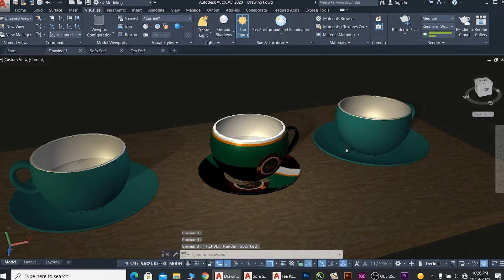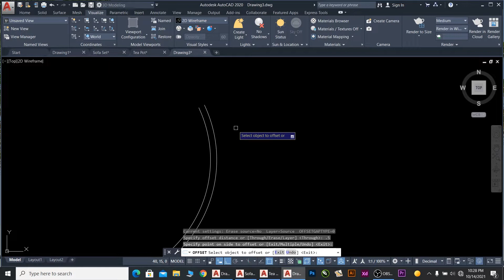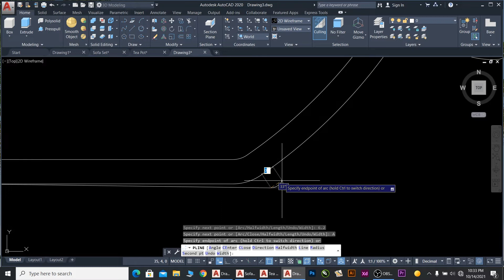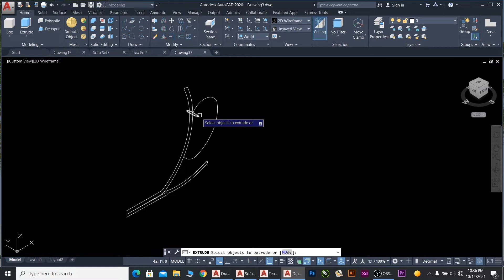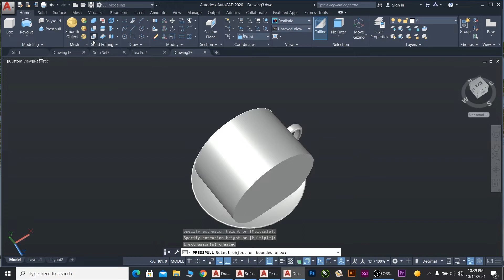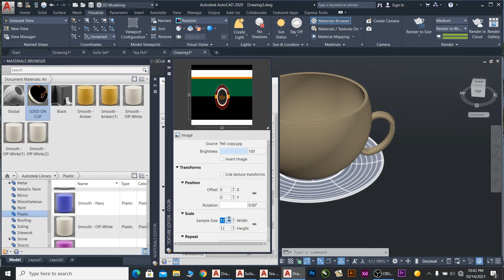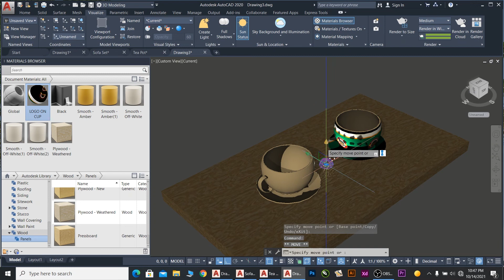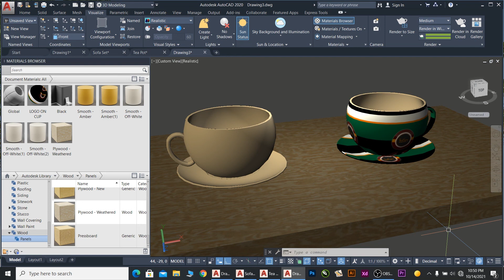How to make Tea Cup in AutoCAD | Making Tea or Coffee Cup in AutoCAD | Designing Tea Cup in AutoCAD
Asslam-O-Alaikum,
Dear Friend, in this class, we will learn,
- How to make Tea Cup in AutoCAD?
- Making Tea or Coffee Cup in AutoCAD
- Designing Tea Cup in AutoCAD.
- How to render 3D Tea Cup in AutoCAD ?
- Rendering 3D Tea Cup in AutoCAD?
- AutoCAD 3D makin & Rendering Video Urdu / Hindi Tutorial
- 3D Tea Cup designing & Rendering in AutoCAD
- Tea / Coffee Cup Design in Autocad - 3D
- Draw a coffee cup in AutoCAD 3D Apply Texture & Logo
- How to add Logo & Photos to a 3D Tea Cup?
- AutoCAD tutorial - how to make a Tea Cup?
- AutoCAD 3D Tea Cups Tutorial in Urdu
- Advanced rendering  of 3D Models in AutoCAD
- Rendering in AutoCAD
- 3D Modeling & Rendering
- 3D Lighting Modeling
- jaan-infotech
-jaaninfotech
-jaan infotech
jaan-infotech
jaan infotech
- LEARN THE BEST & EASY METHODS & WAYS HOW TO LEARN & HOW TO EARN MONEY OLINE FROM HOME WITH. jaan-infotech
- THE BEST CHANNEL FOR THE BEST PEOPLE TO JOIN
- INTEND TO TEACH LEARNING & EARNING ONLINE
MY COURSES TUTORIALS:
- Dear Friends,
- My name is "KHALID JAN AFRIDI".
- If you like my channel "Jaan-infotech" as well as this video, please don`t forget to subscribe to my channel and hit the like button, and also share with your family and friends.
- In my tutorials, I will try to teach the different drawings in a very easy & traditional way, Hopping, one can very easily understand the commands & drawings.